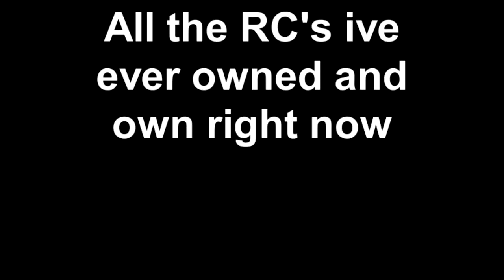All the RC's ive ever owned and own right now